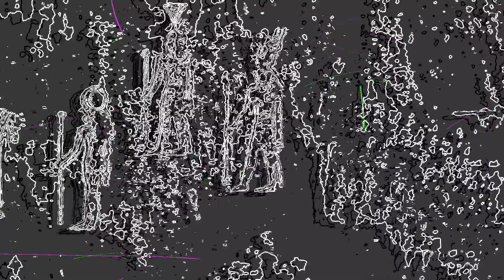One Day At A Time (Captain's Remix)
Sunset Afire presents